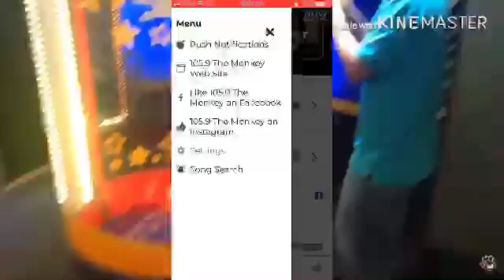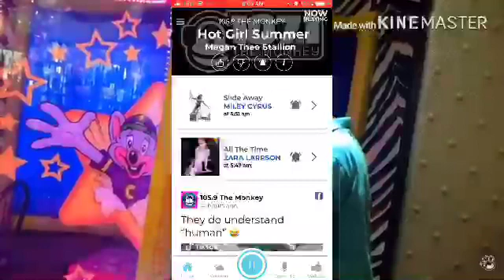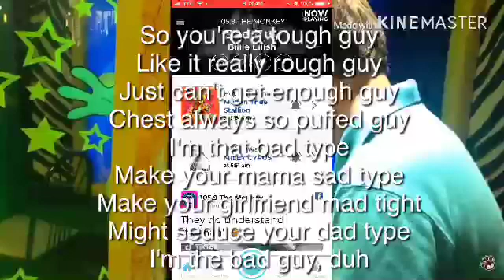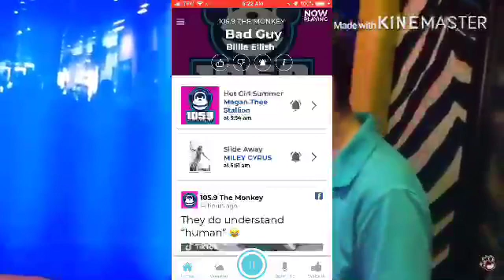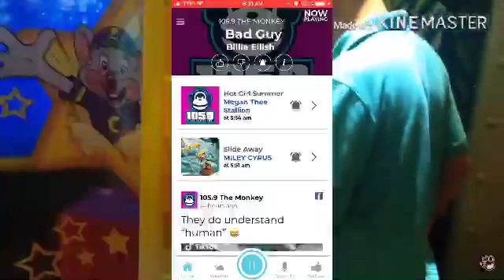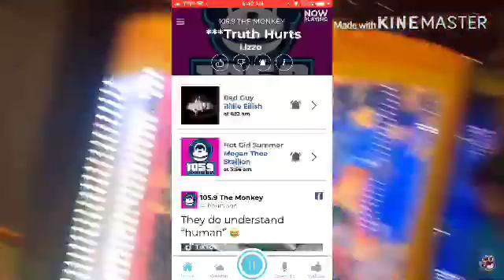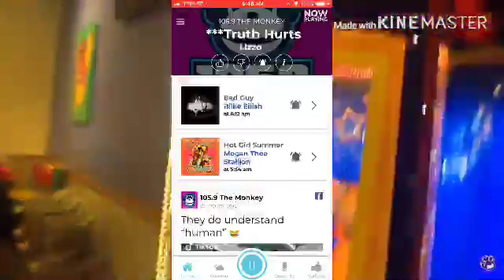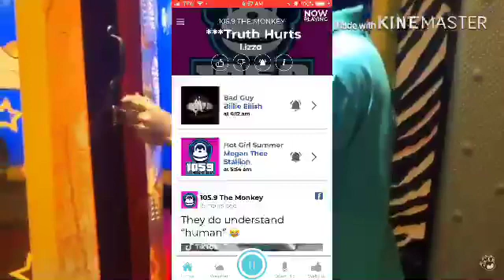Kidd Kraddick Morning Show